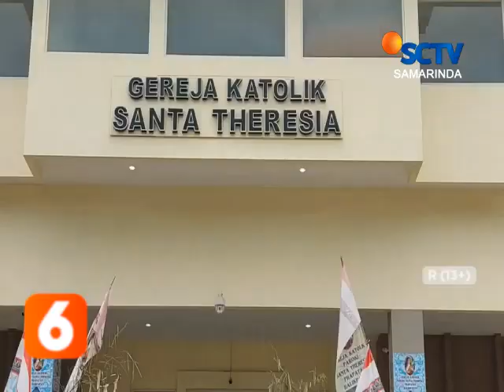BALIKPAPAN - STERILISASI GEREJA DI BALIKPAPAN